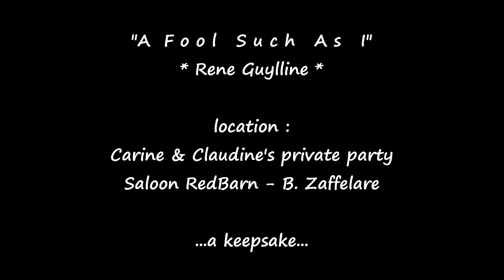A Fool Such As I - C&C private party, Rene Guylline, a keepsake...